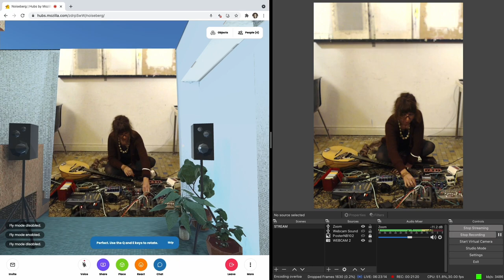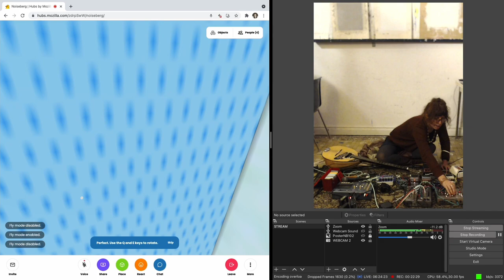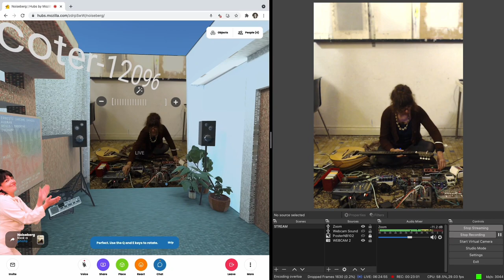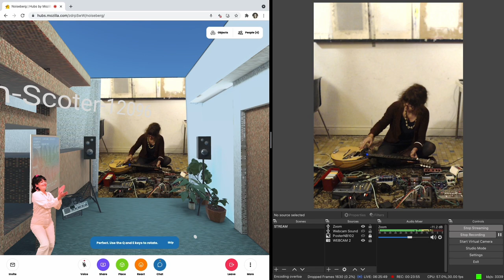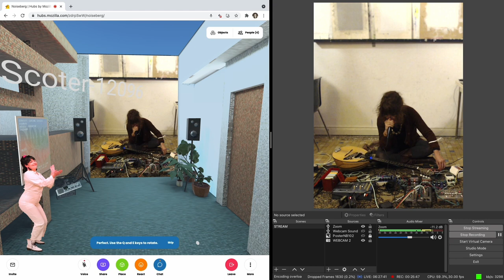Noiseberg #102 — Du Champ